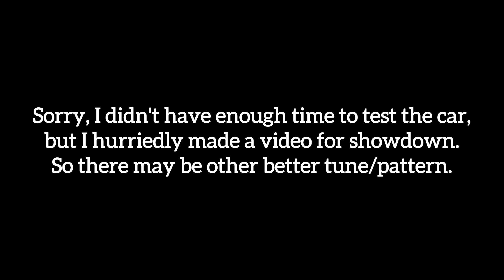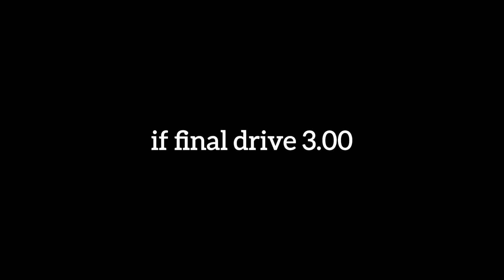【CSR2】Continental GT Speed (purple/gold), shift & tune for 7.81x (7.86x)